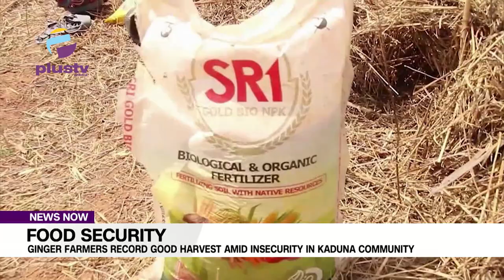Agriculture: Ginger Farmers Records Bounty Harvest Amidst Food Insecurity In Kaduna Community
Local farmers in the Kankada community in Kachia local government area of Kaduna State have experienced a record bounty harvest due to fungi pathogens disease, which has caused devastating losses worth millions of naira.